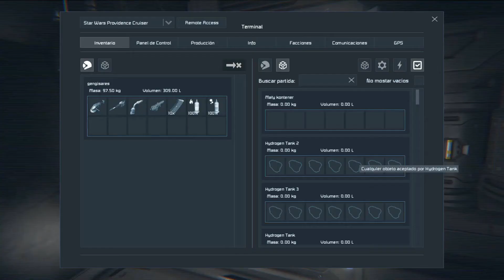Crucero Providencia Star Wars Space Engineers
Vídeo del crucero providencia csi star wars space engineers en español. Jugando a space engineers en español.

¿Que os ha parecido este gameplay de Space Engineers?